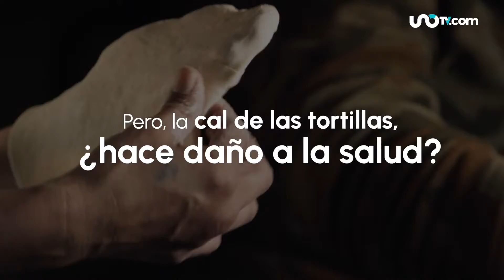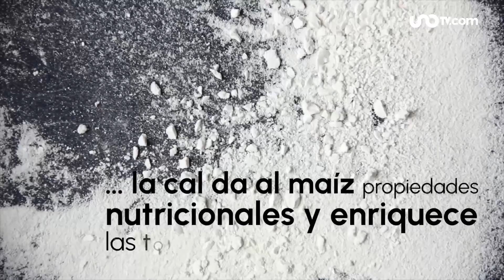¿La cal en las tortillas hace daño a la salud?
La cal es uno de los ingredientes fundamentales en la nixtamalización y por ende en la elaboración de las tortillas, pero ¿es seguro comerla?